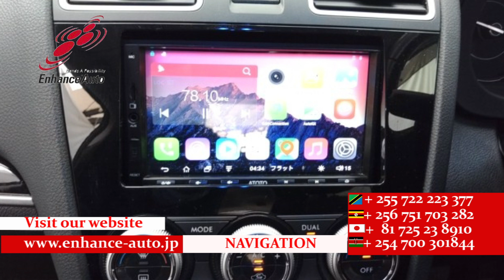2015/11 SUBARU FORESTER 2 0i L EYESIGHT 289813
2015/11 SUBARU FORESTER 2.0i-L EYESIGHT Petrol 2000cc 84000km SUV / ALLOY / REAR SPOILER / FOG LIGHT / TURNING SIGNAL MIRROR / POWER SEAT / RADIO / BACK VIEW CAMERA / SMART KEY / PUSH START / CRUISE CONTROL